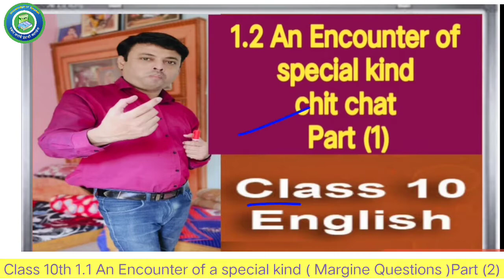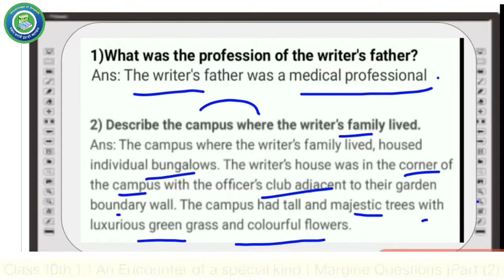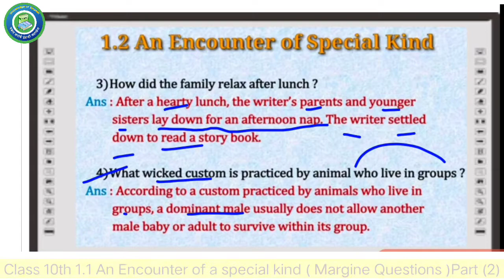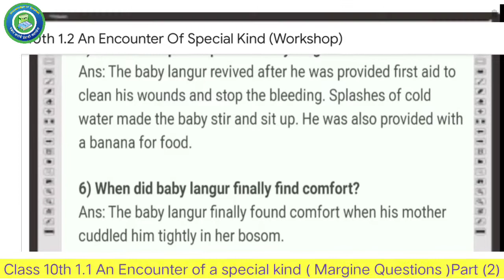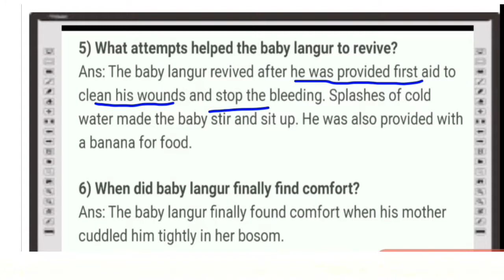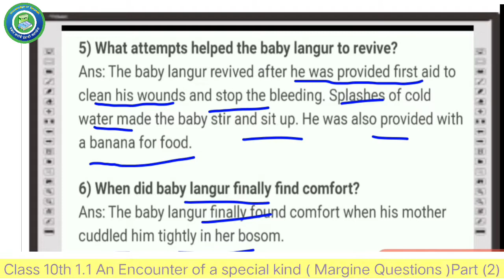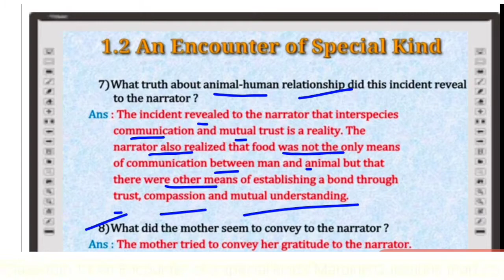1.2 Encounter of a special kind chit chat 10th/ Class 10th side Questions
Guru of English
Chit Chat 10th
Class 10th An Encounter of Special Kind
Side Questions
Pawar Sir
English
Grammar
Vocabulary